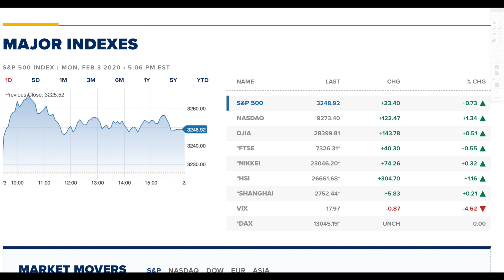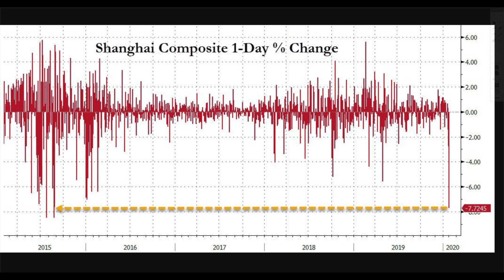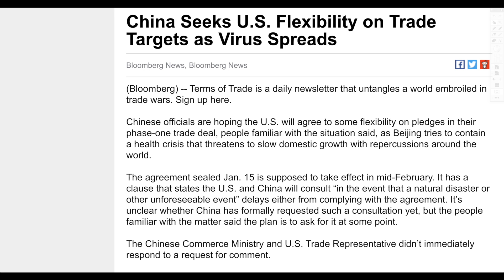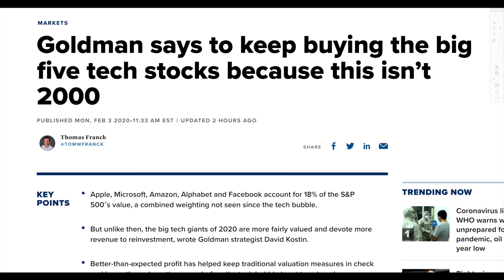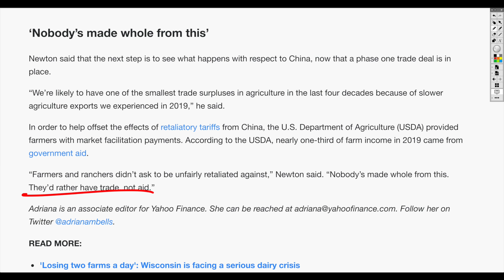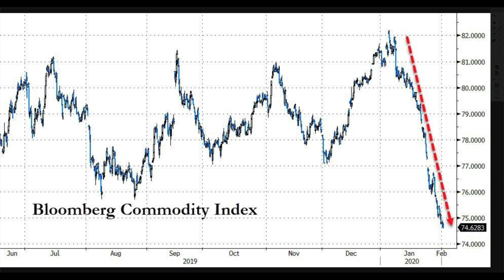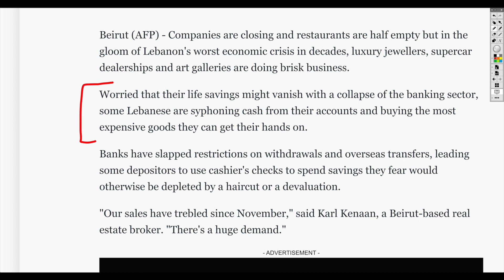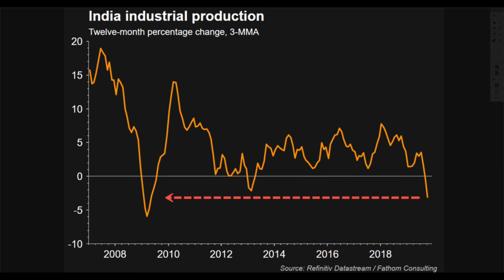Massive Currency Devaluation Right Now as Investors Rush To Buy THESE 5 Stocks